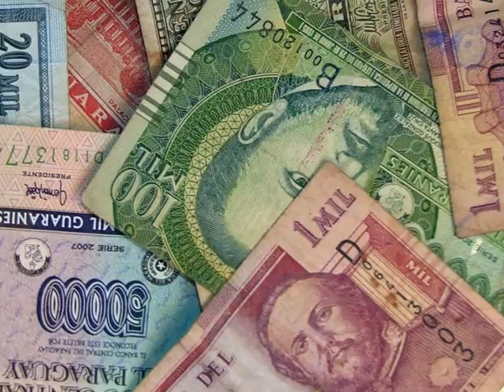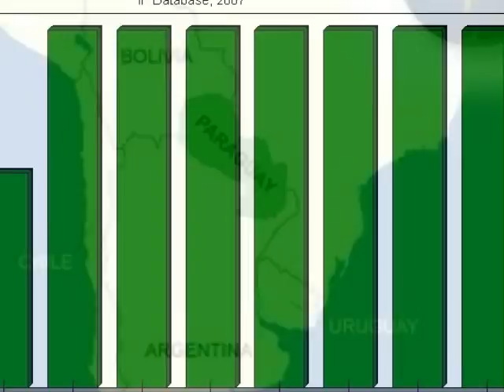lilli's Paraguay story.wmv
Lilli Soergel, a student at St. Paul's Lutheran School, Janesville, Wisconsin, presents her PhotoStory on Paraguay.